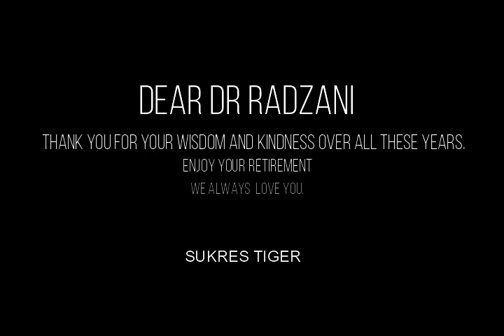Ucapan Selamat Bersara Dr Radzani daripda Tigers